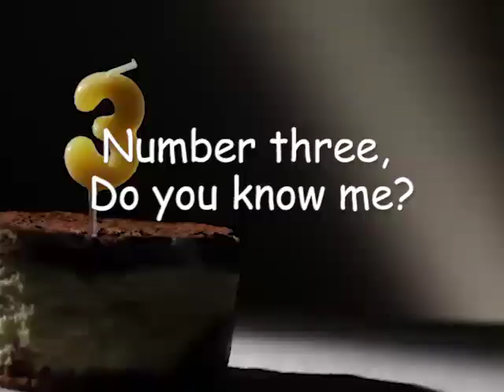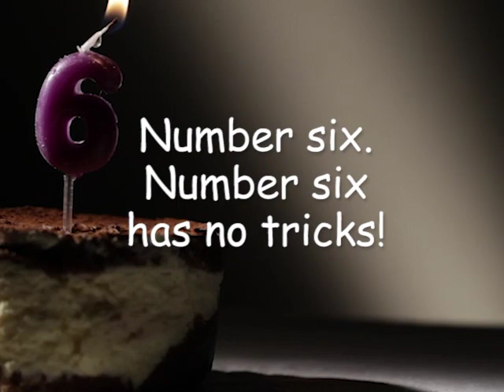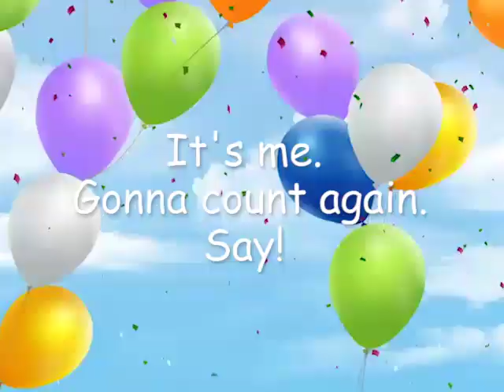Knock, Knock Numbers (Brooklyn)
Personalized Preschool Educational Counting Song (Brooklyn)